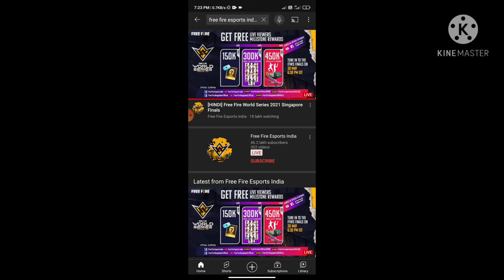GLOW WALL REDDEM CODE || FREE FIRE REDDEM CODE || WORLD SERIES REDDEM CODE || ISHAN GAMING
1) free fire redeem code today
2) free fire redeem code 2021
3) free fire redeem code daily update
4) free fire redeem code today new
5) free fire redeem code site
6) free fire redeem code generator
7) free fire redeem code rewards
8) free fire redeem code center
9) free fire redeem code may 30
10) free fire redeem code may 30
11) free fire redeem code may 30 2021
12) free fire redeem code may

1. Garena Free Fire Indonesia
 2. Garena Free Fire Brazil
3. Garena Free Fire Brasil
4. Garena Free Fire India
5. Garena Free Fire Indonesia
6. Garena Free Fire Singapore

😁 Related Tages 😁

1. free fire redeem code app
2. free fire redeem code may 2021
3. free fire redeem code may 30
4. free fire redeem code may 30 2021
5. for free fire redeem code
6. free fire redeem code bundle
7. free fire redeem code buy
8. free fire redeem code bangladesh
9. free fire redeem code by justfree best
10. free fire redeem code batao
11. free fire redeem code brazil
12. free fire redeem code bataiye

🥱 Related Queries 🥱

1. Aaj raat 12 baje ka code freefire
2. Today night redeem code free fire
3. Free fire 30 May new redeem code
4. Aaj rat 12 baje Kya aayega free fire
5. 30 May tonight redeem code free fire
6. Free fire 30 may code
7. Free fire eid video REDEEM CODE

 😶 Ignore tags 😶

1) tonight redeem code of free fire
2) free fire redeem code claim
3) free fire redeem code copy
4) free fire redeem code card
5) free fire redeem code India official
6) free fire redeem code Bangladesh official
7) free fire redeem code duo gamer
8) free fire redeem code ff official
9) 30 may redeem code kya hai
10) free fire redeem code create
11) free fire redeem code total gaming
12) free fire redeem code Akshay gaming
13) free fire redeem code kab aayega
14) ffws redeem code today
15) free fire world series redeem code
16) ffws 2021 redeem code
17) free fire redeem code today
18) free fire world series redeem code
19) gloo wall redeem code
20) Free Fire Esports India
21) Free Fire India
22) Garena Free Fire Pakistan
😬TITTLE😬